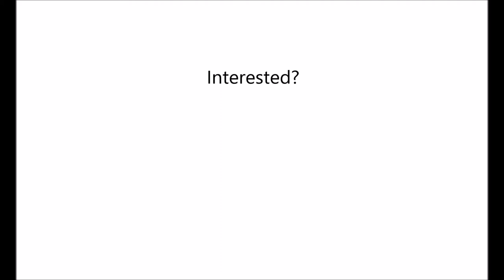Personalized compressed towel in a coffee cup!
The other day customers at CRAFT coffee shops were amazed to see an awesome new promotional concept: A towel in a coffee cup.
Customers were tricked into believing it was the real thing. However, this is no ordinary cup of coffee!

It consists of a 100% cotton towel printed in full colour, compressed into a round circular shape with the top simulating coffee froth. This slots into the fully branded coffee cup.

This is a typical example of CREATIVE GARMENT PACKAGING!
This concept enhances the value and appeal of a T-Shirt or towel.
With a little bit of imagination anything is possible!

With the majority of all towels and T-Shirts being packaged into individual poly bags, this can mean only one thing: BORING, STALE PROMOTIONS WITH LITTLE RETURN ON INVESTMENT.

We mean it when we say creative T-Shirt packaging is the best way forward to differentiate your brand from the masses.

The whole point is to make a lasting impression on customers. This will certainly do that.
It is what everybody desires… exciting and engaging promotions.

Best part? It costs a lot cheaper than what you think!

We are trade only and have been producing creative garment packaging since 2002.
Our all-new factory means our quality has been raised, the service has become faster plus our prices have been adjusted down.

In fact, we offer a lot of flexibility and choice. This means we can make almost any customers project a reality no matter how difficult the task.

Made in Europe to the highest quality standards.

Production lead times from only 14 days!